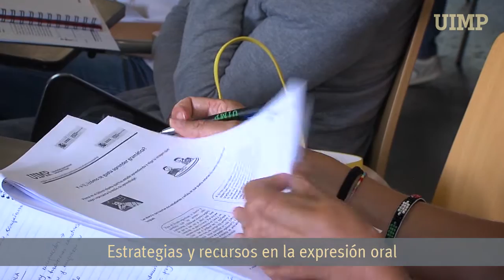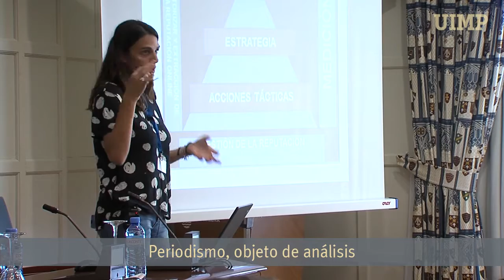VIDEOBLOG UIMP 2015 [Semana 9]